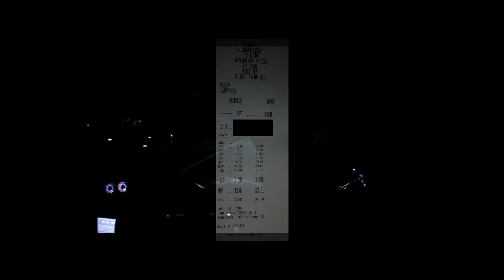xr6t Incar 10.88 willowbank test and tune 24.4.2013